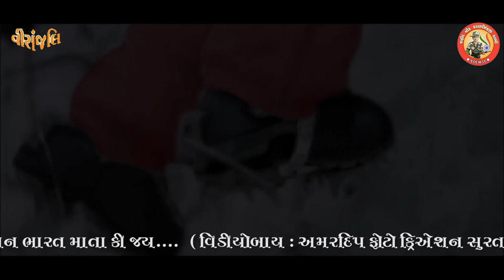Veer Shahid Karansinhji Dabhi [Documentary 02] Kalmad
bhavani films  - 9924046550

Veer Shahid karansinhji dabhi amar raho.